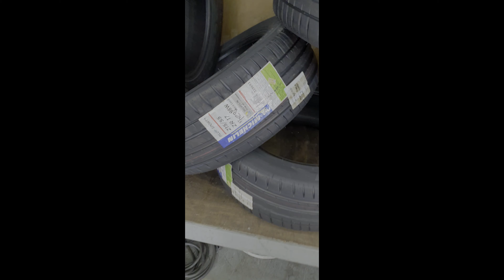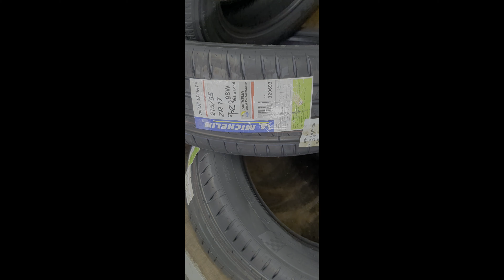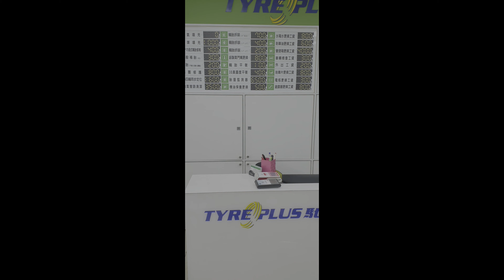我沒有在納智捷換輪胎因為我要輪胎是米其林ps4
Michelin ps4